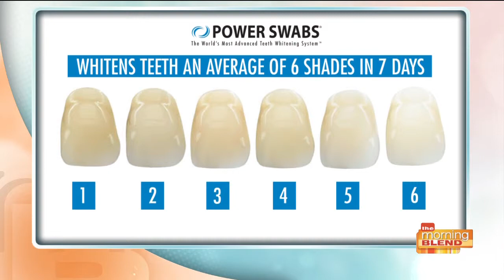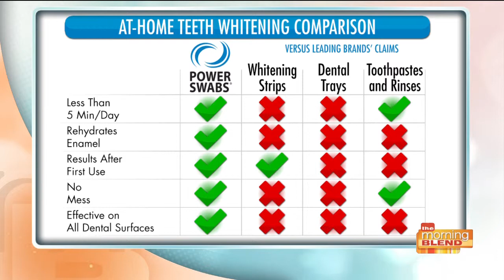A bright, shiny smile in no time with Power Swabs